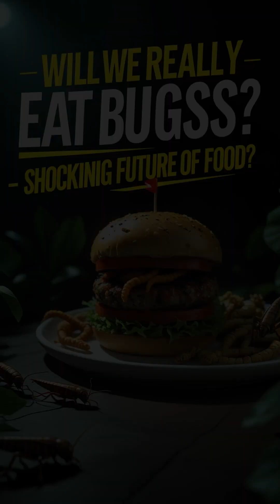WILL We REALLY EAT BUGS – SHOCKING Future of Food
Imagine biting into a CRICKET BURGER… Would you dare?

Could future meals include crickets, mealworms, or grasshoppers? With food shortages and climate change, insect protein is emerging as a sustainable, nutrient-packed alternative. In Western cultures, the “ick” factor is real—but innovations like cricket powder, worm burgers, and insect-enriched pasta are slowly changing minds. Insects consume less land, water, and emissions than beef, and even feed off waste. But can they become mainstream?